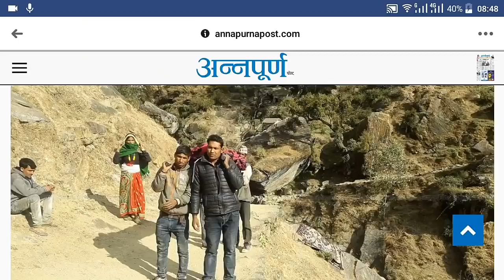महिला लाजले यति सम्म गर्ने रहेछन् अचम्म तर दुखद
Breaking news Nepal
Today

Kalikot news by info khabar